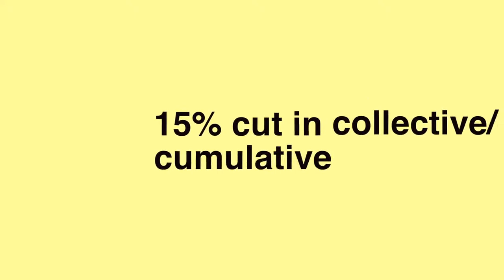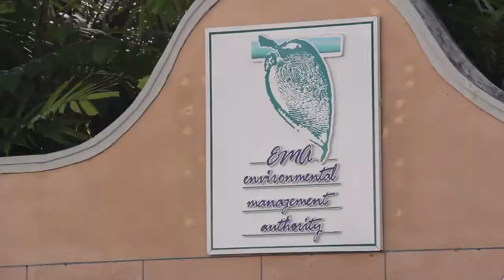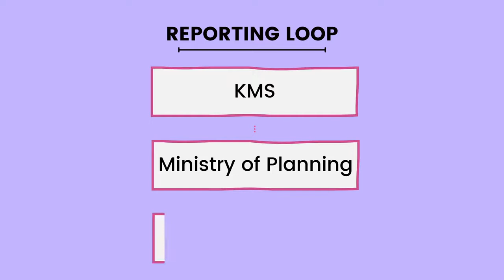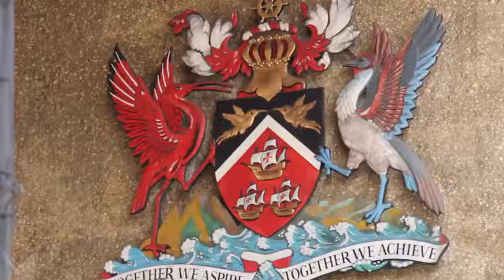The Paris Agreement & what it means for Trinidad and Tobago - T&T Video Archives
To educate the public on the significance of climate change and workings of the MRV system; a distillation of the protocols established to monitor T&T’s implementation of climate change actions in accordance with commitments to the Paris Agreement.